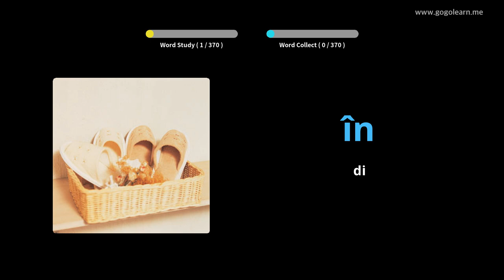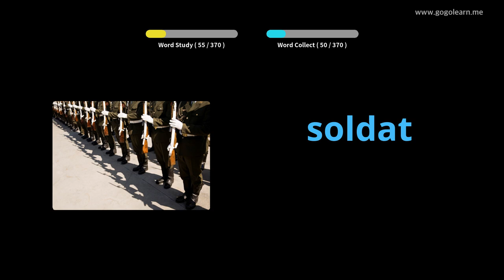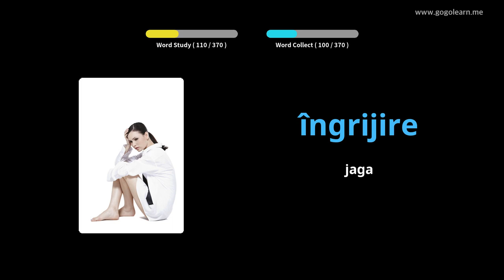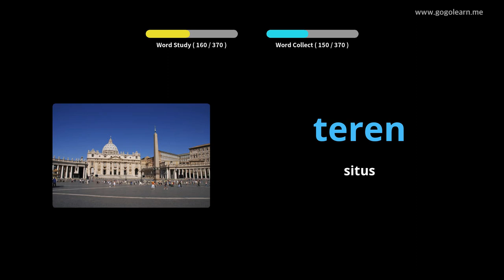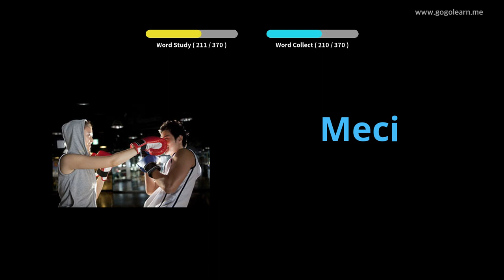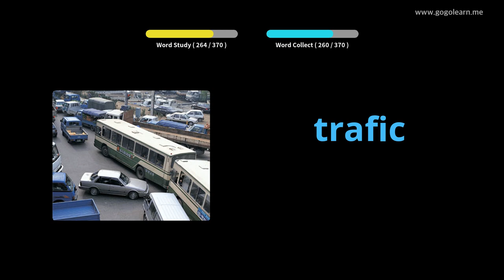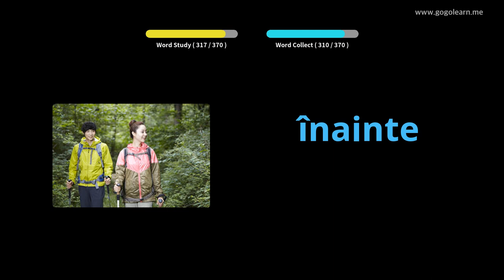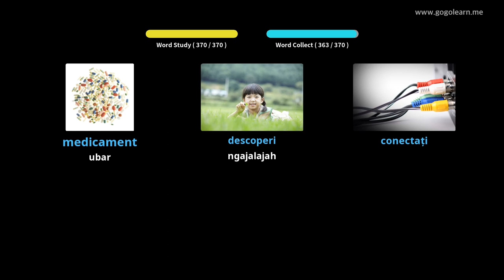Sakola Sekunder Romania 1 | Golearn